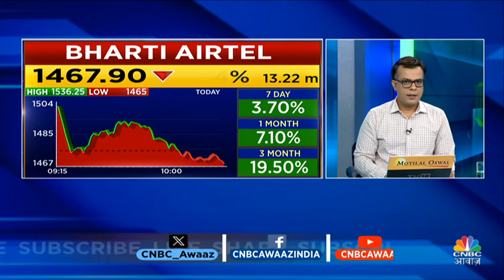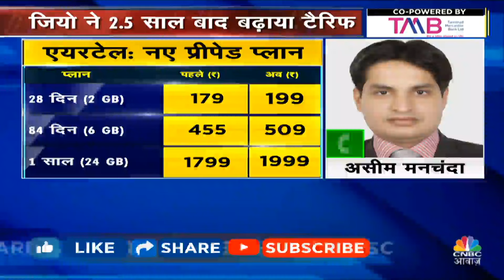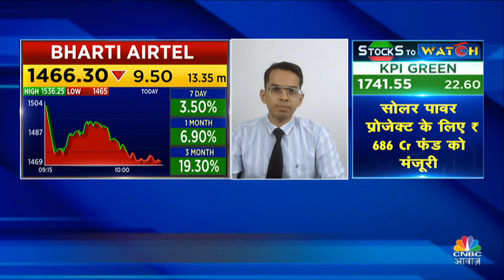Telecom Tariff Rate News: Jio के बाद Bharti Airtel ने भी बढ़ाया टैरिफ रेट | Reliance Jio | Hexacom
वोडाफोन आइडिया ने टैरिफ दरें बढ़ाने  की खबरें. कंपनी का कहना है कि दरें 10 से 22 फीसदी तक बढ़ाई हैं. शेयर में जोरदार तेजी जारी है. एक महीने में 30 फीसदी, तीन महीने में 40 फीसदी, एक साल में शेयर 160 फीसदी की तेजी आई है.

n18oc_business